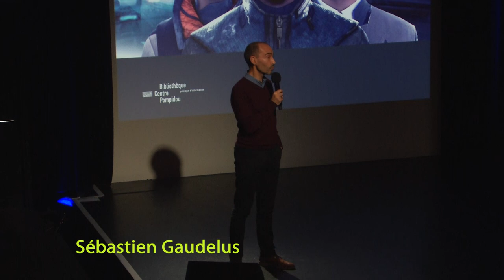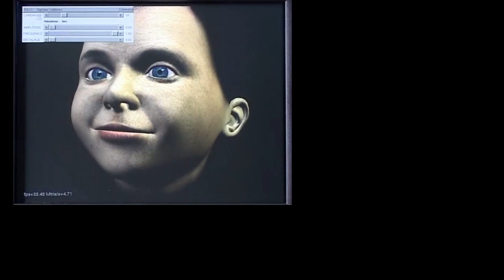L'intelligence artificielle et ses fictions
Au cinéma, dans les comics, la littérature ou plus récemment les jeux vidéo, les androïdes doués de raison constituent une figure récurrente. Leur présence s’est intensifiée ces cinquante dernières années en parallèle des recherches scientifiques menées dans le domaine de la robotique et de l’intelligence artificielle, au point de devenir un outil propre à la création artistique. En quoi recherche scientifique et création peuvent-elles se stimuler mutuellement sur le sujet ? Les fictions sur l’intelligence artificielle sont-elles le signe d’attentes ou de craintes sur notre avenir ?